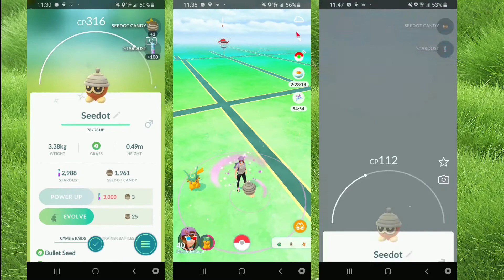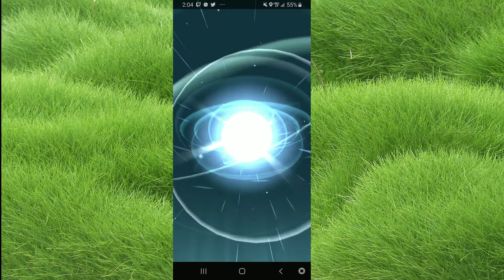May 24th- Seedot Community Day!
Seedot Community Day was on the 24th of May. It was pretty boring, as there was no one around to play Pokemon with and grind at the spot I usually go to. The incense drew in Seedots during the long community day time.
I can't wait to get out for Weedle Community Day and hang out with my Pogo friends!